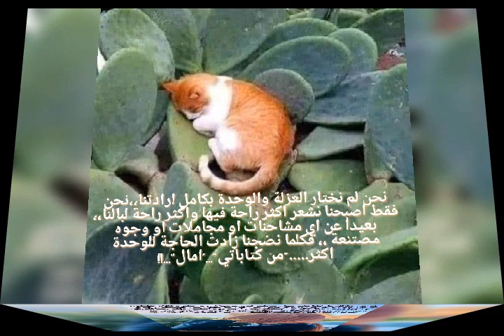كوني انثي ،كوني ملكة باخلاقك وتعاملك كوني عنوانا للرقي....!!